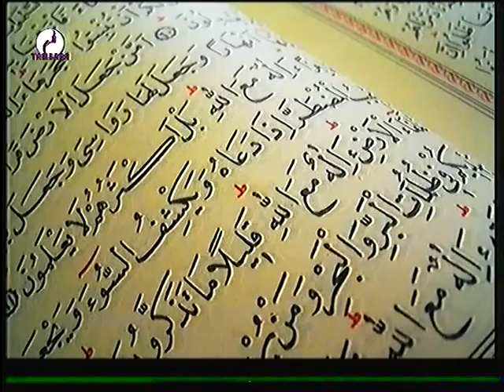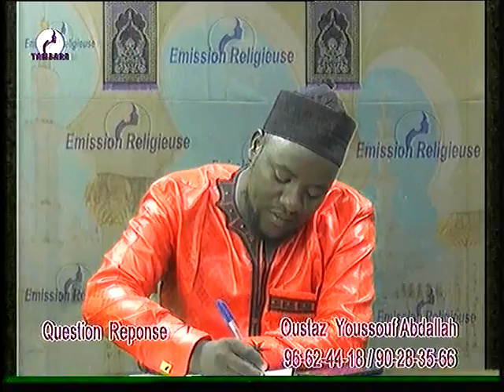Preche OUSTAZ YOUSSOUF ABDALLAH du 19 Août 2020 sur Télévision TAMBARA la voix et le miroire de la